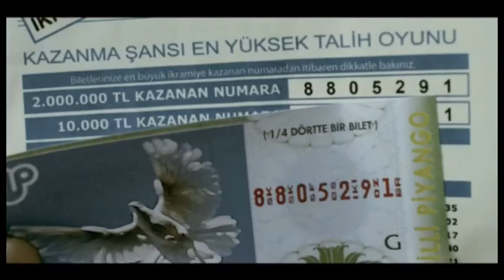sedat kalkavan showreel 2012